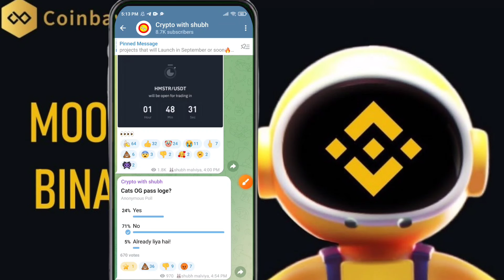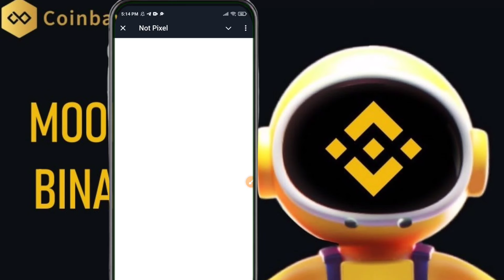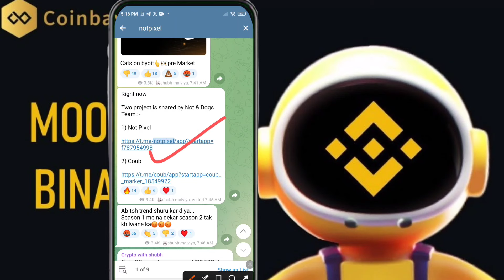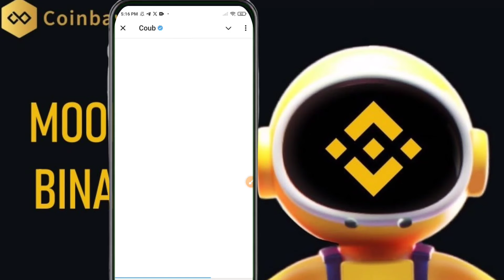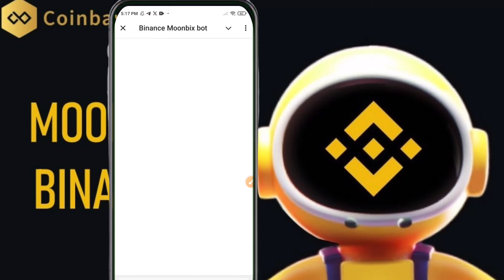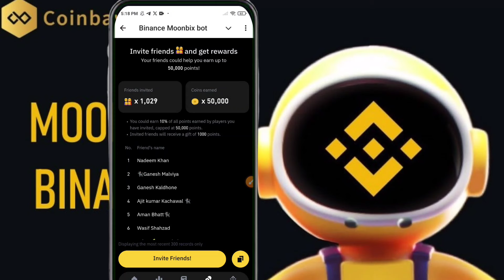📌BINANCE MOONBIX AIRDROP🔗BLUM से बड़े 3 AIRDROP☑️LISTING TGE NEXT MONTH🚨$1000💯hamsterkombat